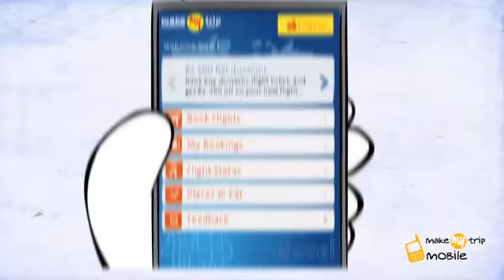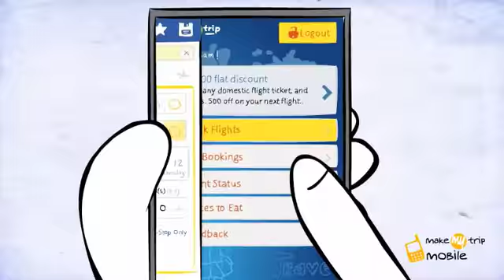Say Hello to MakeMyTrip Mobile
MakeMyTrip.com brings all its power of travel booking on Mobile. Enjoy our fast, easy, beautiful and fully secure mobile apps that will ensure a smooth travel booking experience anytime, anywhere!